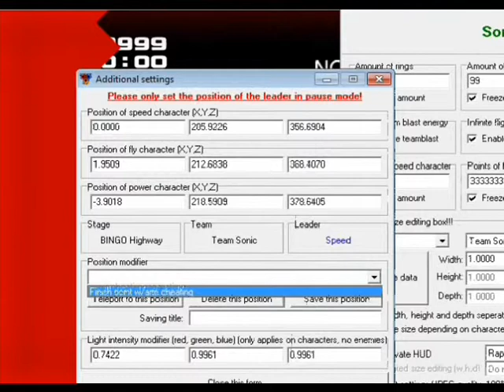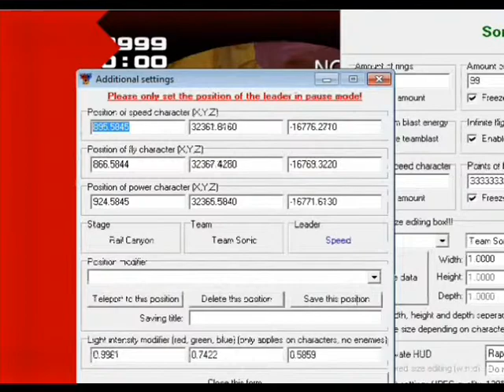Sonic Heroes - Super Hard Mode Part 2